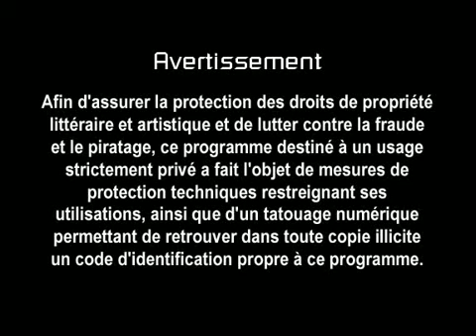Francuska - Jugoslavija 4:0 23.04.1983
Paris (Fra), 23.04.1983.Parc des Princes Prijateljska utakmica Gledalaca: 40881 Sudija: Aron Schmidhuber (GFR)

Francuska

4-0 (2-0)

Jugoslavija

Jean-Pierre Tempet  Ratko Svilar 8 (Ant; Bel)Manuel Amoros  Jasmin Džeko 2 (Osi)Thierry Tusseau  Zvjezdan Cvetković 3 (Dzg)Yvon LeRoux  Ismet Hadžić 5 (Dzg)Maxime Bossis (C)  Velimir Zajec 24 (Dzg) (C)Luis Fernandez  Ljubomir Radanović 1 (Par)Jean-Amadou Tigana  Zlatko Kranjčar 7 (Dzg)José Touré  Aleksandar Trifunović 10 (Par)Jean-Marc Ferreri  Sulejman Halilović 1 (Dvk)Dominique Rocheteau  Mehmed Baždarević 1 (Zel)Bruno Bellone  Dževad Šećerbegović 9 (Slo)  Selektor SelektorMichel HidalgoTodor Veselinović 5  Zamene Zamene79′ Bernard Genghini ￼ Touré46′ Dragan Mance (Par) 1 ￼ Kranjčar80′ Yannick Stopyra ￼ Ferreri46′ Marko Mlinarić (Dzg) 1 ￼ Baždarević86′ Didier Six ￼ Bellone75′ Faruk Hadžibegić (Sar) 5 ￼ Hadžić 78′ Miodrag Ješić (Par) 4 ￼ Šećerbegović 80′ Tomislav Ivković (Dzg) 2 ￼ Svilar  Strelci Strelci1-0 (21′) Yvon LeRoux–2-0 (30′) Dominique Rocheteau 3-0 (47′) Dominique Rocheteau 4-0 (73′) José Touré   Žuti kartoni
Žuti kartoni
––  Crveni karton
Crveni karton––